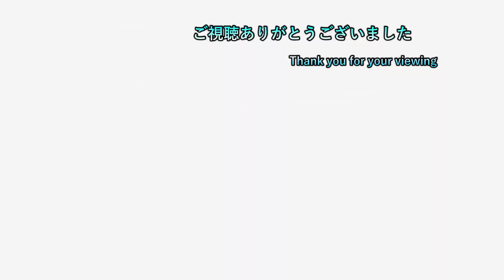【ポケモンバイオレット】 No003 ヌシのミミズズを倒すまでの軌跡 【実況プレイ】【ポケモン一匹縛り】【ネタバレ注意】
ポケモン一匹縛りとは正にその名の通り一匹で
クリアを目指す企画である！
卵を産ませられるポケモンならその対象になるｗｗ

縛り内容
　・薬系（かいふく、状態異常回復、見た目が薬）を買うのは
　　可能だが売った物の個数分のみ！
　　尚、きずぐすり系を売った場合ならかいふくのくすりまでで
　　要らないドーピングアイテムを売った場合
　　使えるドーピングアイテムを買えるということｗ
　・スターダスト大作戦やダブルバトル時のポケモンは
　　その近辺で捕まえた野生のポケモンのままであること
　・レベル制限がありジム攻略ごとに言う事を聞くレベル以下から
　　+5までレベルを上げることが可能
　（例…ジムバッジ一つで25までいうことを
　　聞くので30までOKと言う事）
　（ジム攻略無しの時点で最大20レベル）
　・各ポケセンでの休息上限は1回まで
　（メモしてカウントは取っています）

2日周期になります。
1日目はポケモンSVでの一匹縛りを19時に投稿し
　　　　　20時半に気になるゲームを投稿しております
2日目は1日目の内容+ゲームタイトル五十音縛りの動画を22時に投稿